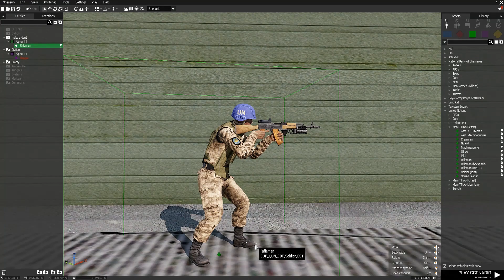Arma 3 Soldier CUP Mod Scene Pack 12